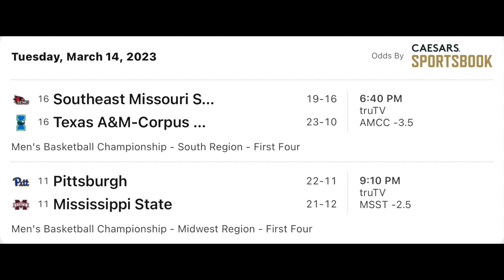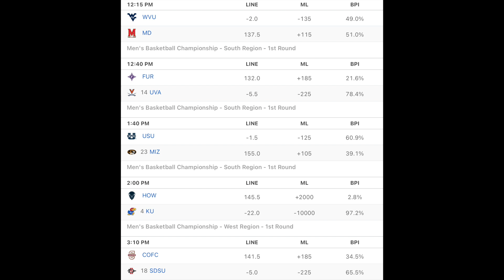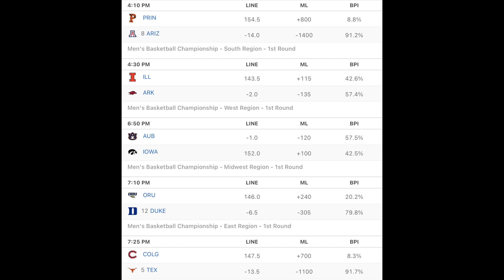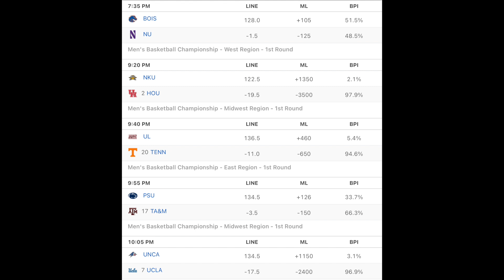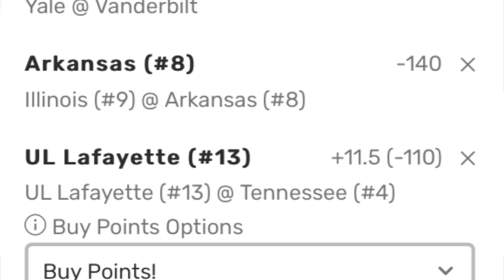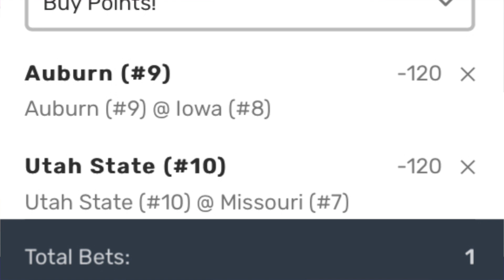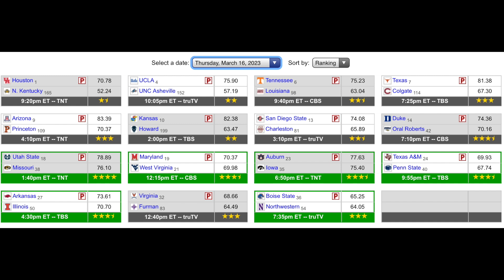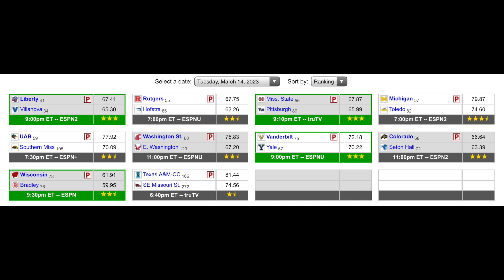March Madness 2023 1st Round *Best Bets* & Predictions (Thursday Games)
NCAA college basketball 2023 march madness 1st round picks